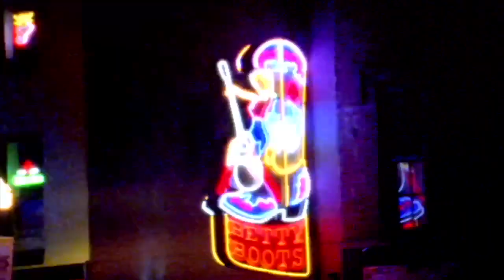Clark Beckham Audition (Nashville)